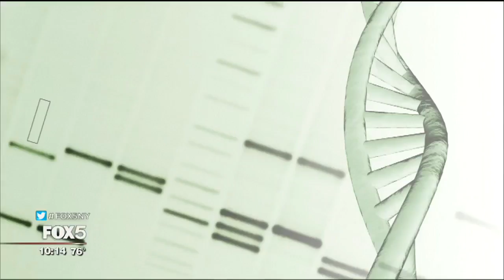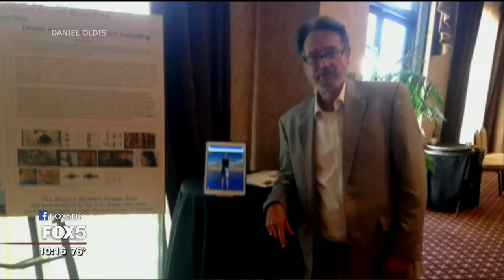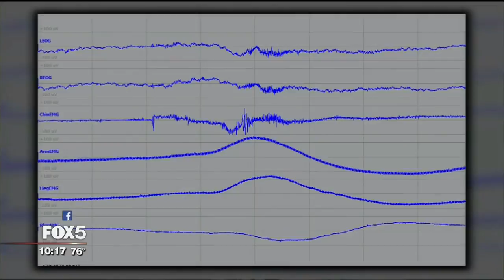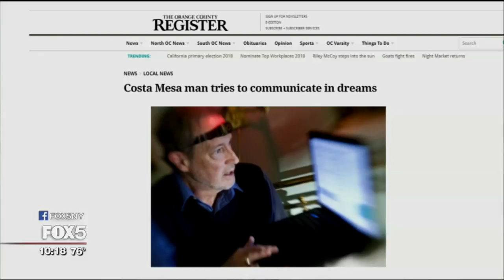Learning more about dreams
We all do it every night whether we’re aware of it.   We're talking about dreaming.

What does it mean? And what happens to our brains when we’re in a dream state?